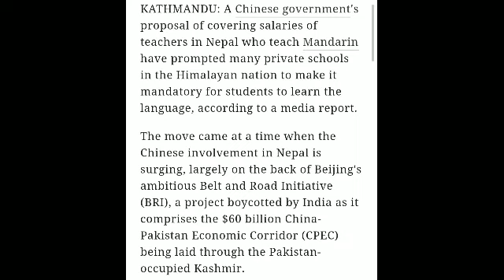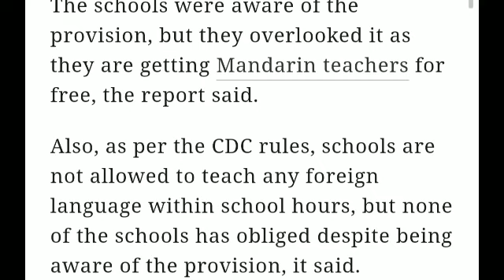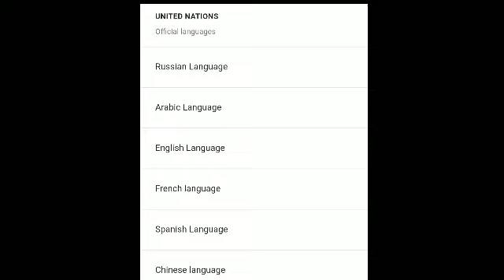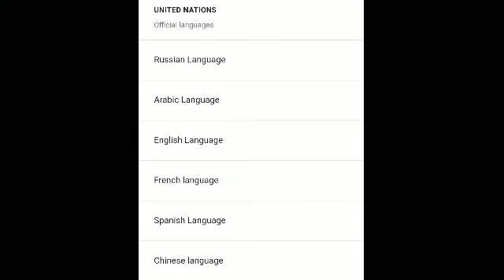Chinese language made compulsory in nepal||A threat to india nepal relations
Hello friends,in this video,we will see why nepal made chinese language compulsory in their schools and how it is threat for india nepal relations.